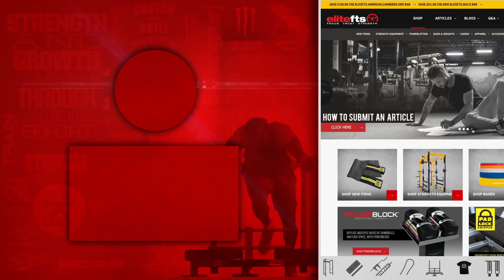Why Dan Green Focuses on Compound Lifts Over Isolation Lifts | elitefts.com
Full Podcast on YouTube, iTunes and Spotify